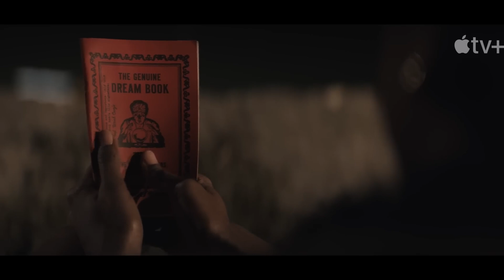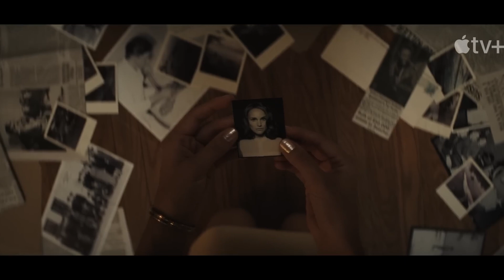Lady in the Lake🍿Женщина в озере🍿Trailer 2024🍿Natalie Portman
Lady in the Lake | Женщина в озере | July 19, 2024